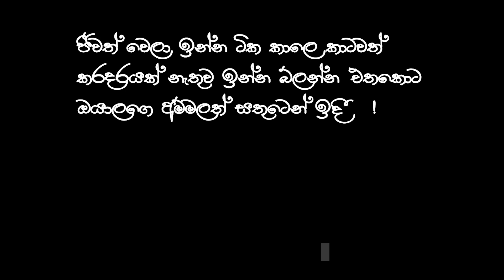Offroad with Mr.Gurusinghe| Offroad to Delmalla| Some tree smugglers cut our tires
Delmalla is a very beautiful village situated near Egaloya - Ayagama road. It contains a lot of natural beauties.
BUT...
this beautiful village has become an ape for everyone because some tree smugglers are annoying visitors. really it's a shame!

AkiVlogssl by akila lasan de silva,

thankyou ❤️!